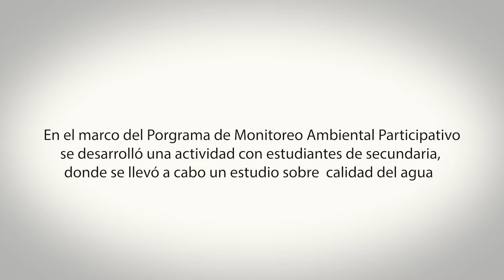Programa Monitoreo Ambiental Participativo: estudio sobre calidad de agua